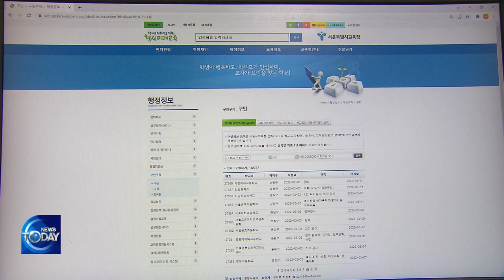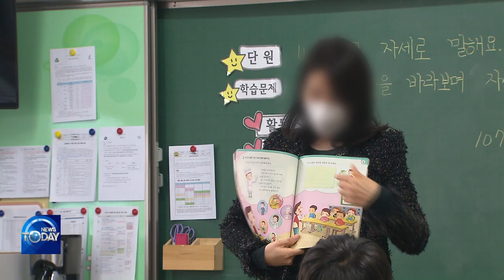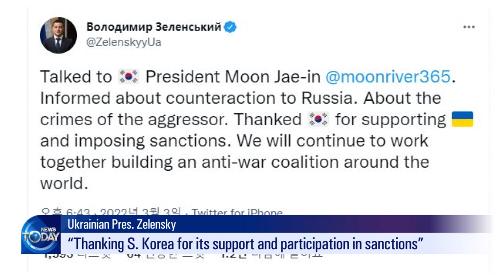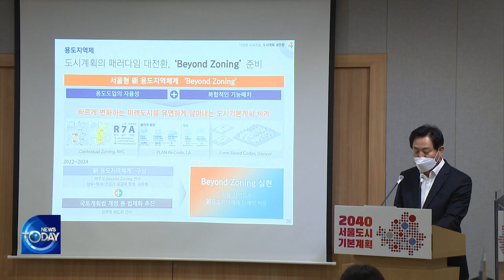KBS WORLD NEWS TODAY l KBS WORLD TV 220304